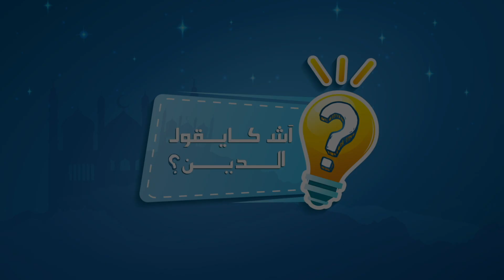الشيخ رضوان: صوموا الفريضة أولا قبل الستة أيام من شوال